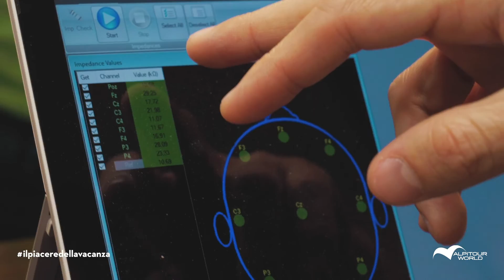Il Piacere Della Vacanza | Le neuroscienze in viaggio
Quali cambiamenti si producono nel cervello mentre voliamo, passeggiamo sulla spiaggia o ceniamo guardando il mare? Grazie all'aiuto di Thimus, start up italiana specializzata in neuroscienze applicate, abbiamo cercato di misurare ilpiaceredellavacanza.